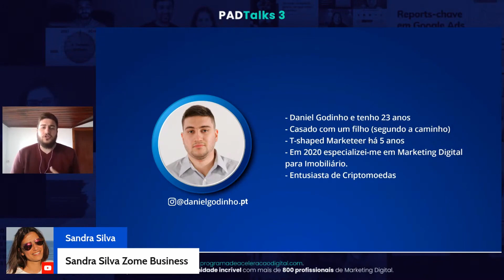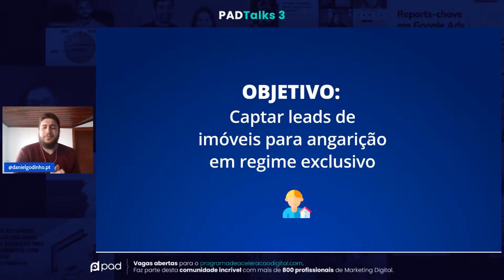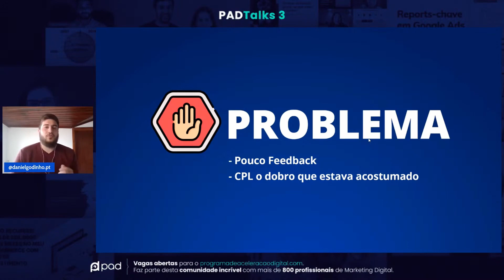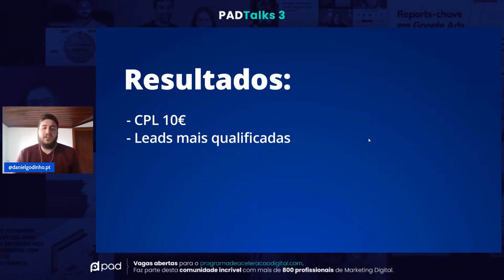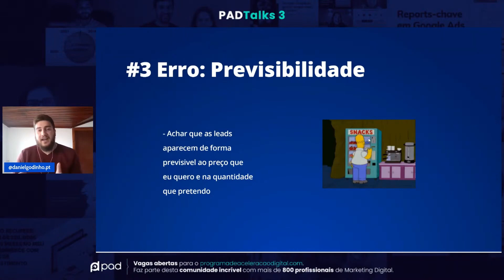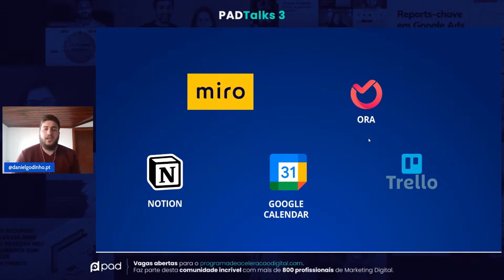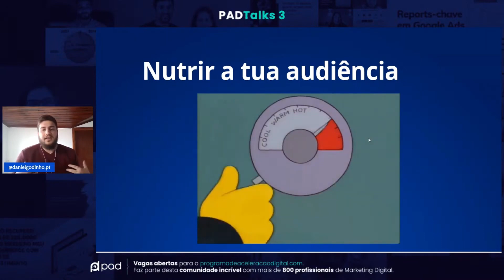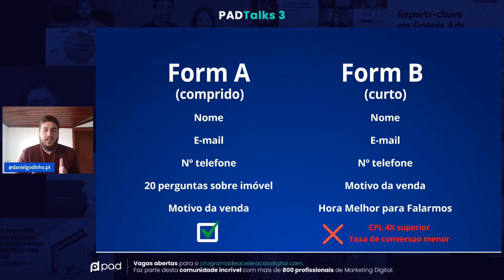Como captar Leads para Imobiliário - Daniel Godinho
Este conteúdo faz parte da plataforma Movimento  Digital.

Se quiseres ter acesso a muitos outros conteúdos gratuitos como este, entra em movimento.digital e faz o teu registo gratuito.

Na plataforma do Movimento Digital terás acesso ao PDF desta apresentação.